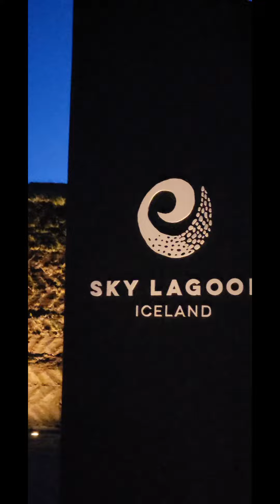What to do in Iceland🇮🇸 ???Relax "Sky lagoon" in Reykjavik🇮🇸